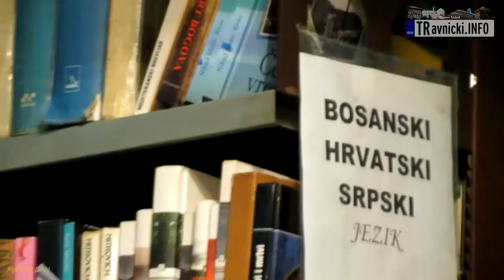O njima s ponosom Gradska biblioteka Travnik